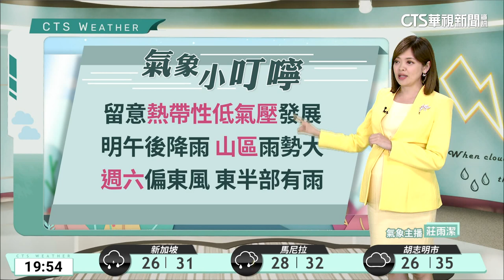台灣各地多雲到晴 午後有短暫雷陣雨｜華視生活氣象｜華視新聞 20230823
明(24)日台灣各地為多雲到晴，午後有局部短暫雷陣雨，各地山區有局部大雨發生的機率，澎湖、金門、馬祖有零星短暫陣雨，晚間西半部山區有零星短暫陣雨，清晨至上午雲林以南沿海地區亦有零星短暫陣雨。